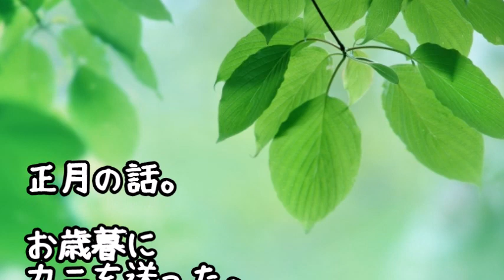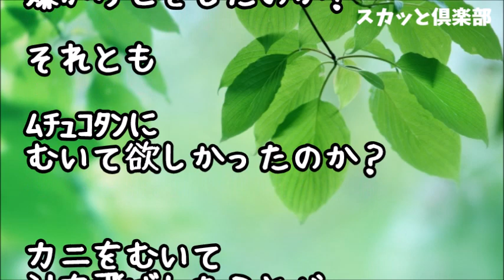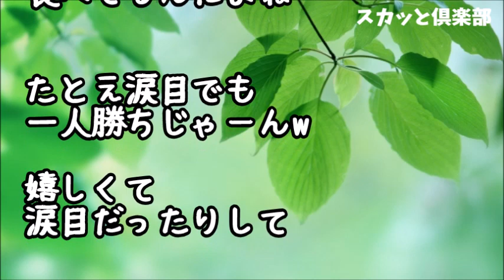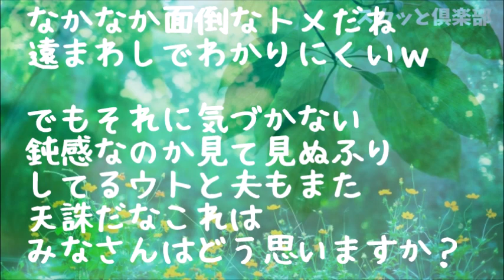【スカッとする話】トメ「私…カニむいたことがないのよ…どうしたらいいかしら？」ウト「嫁子さんにやってもらえば」で、なぜか夫が涙目な結果にｗ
【スカッとする話】同居トメ入院→義弟嫁「夏休みに子供をお願いしま～すｗ」私「（もう限界…）来るな！」そして 私は こ の 日 を 待 っ て い た！「離婚する！お前苦労を味わえ」旦那「へ？（ぽかん」

トメ「ﾑﾁｭｺﾀﾝとバースデー旅行に行きたいｗ」旦那「手配しろ」私「お金は？」旦那「お袋に感謝の気持ちもないのか！」でゴリ押しで嘘ついて有給ゲットして旅行に行った夫は帰ると妻と職を失うことにｗ

●引用元
▽記事